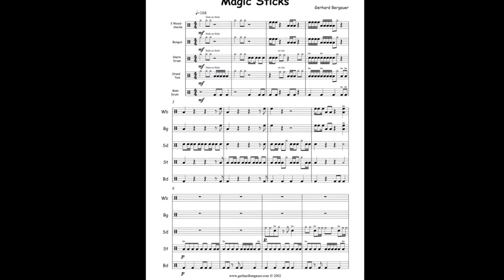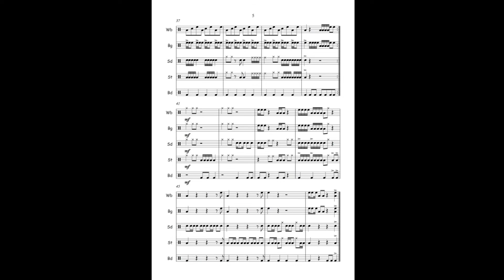Magic Sticks Partitur Video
Magic Sticks - Percussion Ensemble für Fünf Spieler
3 Woodblocks, Bongos, Kl. Trommel Stand Tom, Bass Drum
(leicht)